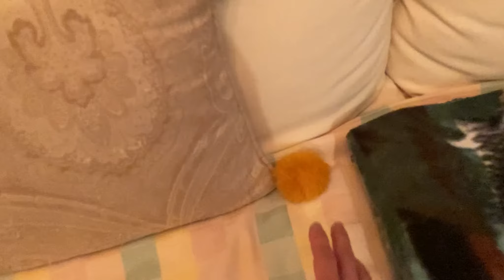猫お嬢様、モフモフボールでメイドと一緒に遊ぶ！｜Cat lady, playing with her maid with a Fluffy ball!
ヴィルマお嬢様　｜　ボールは素早く拾ってちょうだいね！
Lady Wilma : Pick up the ball quickly, please!

見た目は大人しそうですが、実は遊ぶのが大好きなヴィルマお嬢様。
今日は、メイドと一緒にモフモフボールで遊んでみました。
モフモフ過ぎてボールが跳ねないので、メイドが投げてくれないと
面白くないのが難点です。
大興奮の後は、突然眠気に襲われたお嬢様でした。

こちらもお勧め

猫お嬢様、偽物の葉っぱで大興奮！｜Cat Lady is so excited about the fake leaves!

猫お嬢様、ピアノの即興演奏をしてみた！｜Lady cat has improvised on the piano!

猫お嬢様、新しいおもちゃで遊んでみた！｜Cat Lady got to play with her new toy!